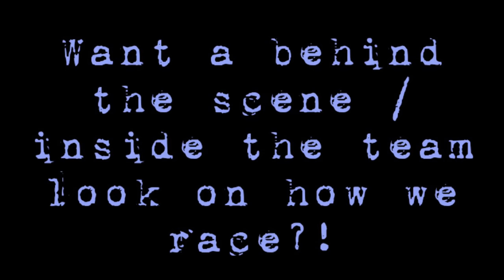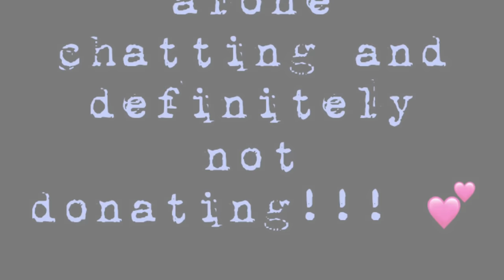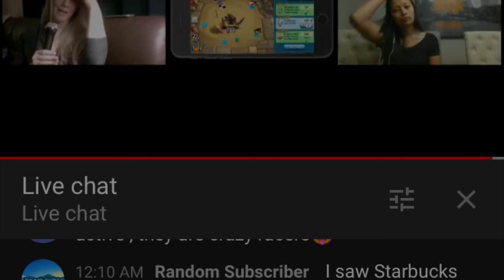Monster Legends - Team AFKk is Going to Race Live Later Tonight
Hey Guys! Oops we did it AGAIN 🎶 Team AFKk is racing for GLOBAL #1. Lets go!